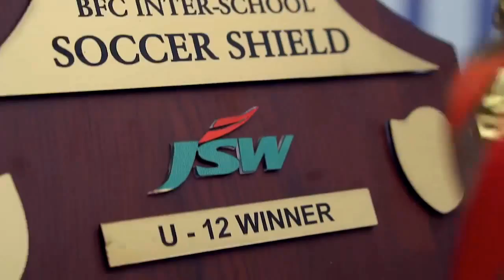BFC TV 2016-17 Episode 1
In this new episode of BFC TV to launch the 2016-17 season, Elixir Nahar catches up with the boss and hear his views on the AFC Champions League fixture, sees what the boys have been up to during the break, gets a glimpse of the BFC Inter-School Soccer Shield and more!